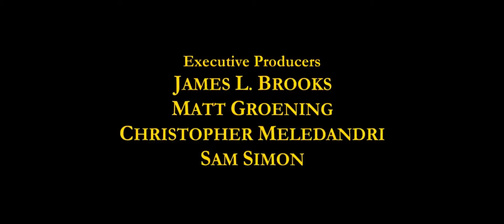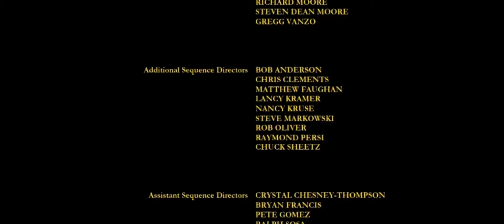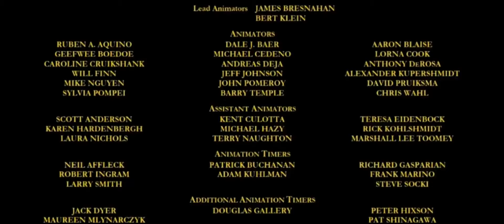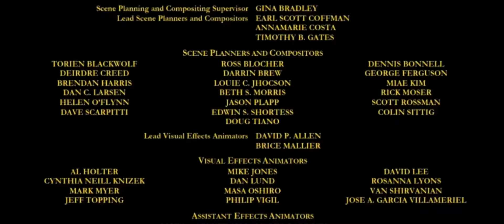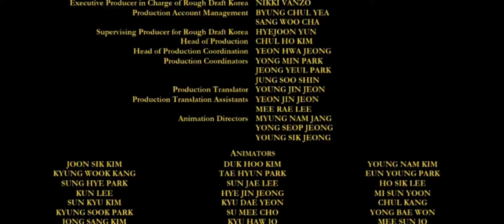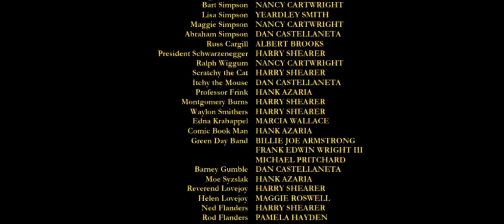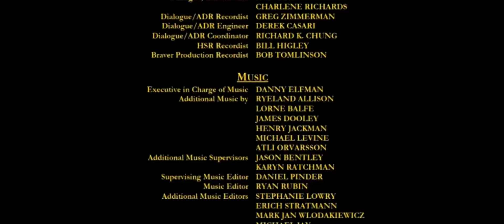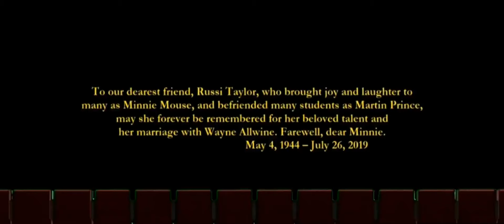Timon and Pumbaa Rewind The Simpsons Movie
Once Timon finishes his backstory, Ma, Uncle Max, Simba, Rafiki and eventually many Disney characters join him and Pumbaa to rewatch The Simpsons Movie inside the theater in which Pumbaa tells Timon that he still does not do so well in crowds.

Next Film: Madagascar II: The Escape to Africa (2008) (will have DTS Sparks (Sprite Suite Mix) and THX The Science of Sensation)
After That: Toy Story III: The Sunnyside Curse (2010) (will have Dolby Surround 7.1 Spheres (Debut) and THX Tex 3 Action)
And After That: Inside Out (2015) (will have Dolby Atmos Leaf and THX Eclipse)
And Then After That: Open Season (2006) (will have DTS Sonic Landscape and THX Tex EX)
Followed by: Scooby-Doo (2002) (will have Sony SDDS Quest and THX Cavalcade)
And Then: The Incredibles (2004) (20th Anniversary Special, will have Dolby Digital Surround-EX Rain, DTS Sonic Landscape and THX Cavalcade)

NOTE 3: Under Section 107 of the Copyright Act 1976, allowance is made for "fair use" for purposes such as criticism, comment, news reporting, teaching, scholarship, and research, and fair use is a use permitted by copyright statute that might otherwise be infringing.

All rights of the film go to the original owners, 20th Century Fox Animation and Gracie Films.
DO NOT SET THIS VIDEO TO MADE FOR KIDS! THIS NOSTALGIC VIDEO IS FOR TEENS AND ADULTS WHO WISH TO REMEMBER AND RELIVE SOMETHING FROM THEIR PAST AND IT IS NOT MEANT FOR ANYONE UNDER 13! AND PLEASE DO NOT TAKE THIS VIDEO DOWN!